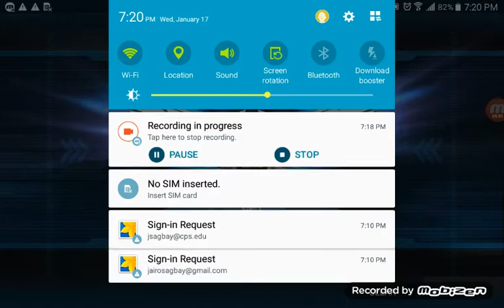The Kill Box ( warning if you don't like shooting games do not watch this video)